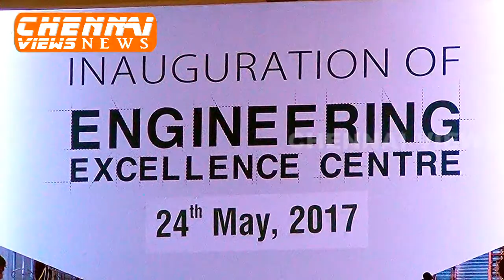Johnson Controls - Hitachi introduces Engineering Excellence Centre in Chennai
Johnson Controls - Hitachi  Air Conditioning India Limited introduces a state-of-the-art ‘Engineering Excellence Centre’ in Chennai

Johnson Controls - Hitachi  Air Conditioning India Limited, India’s one of the most premium Japanese and 3rd most selling air-conditioner Brand - Hitachi, introduces a state-of-the-art ‘Engineering Excellence Centre’ in Chennai to further strengthen the company’s leadership in the market.. The more than 30 years old air conditioning Company in India has not only invested in its manufacturing facility but also invested heavily in development of new product molds time and again. Company has also invested in it’s world class R&D facility which has developed India’s most energy efficient 6.1 ISEER model. Now, Hitachi is further strengthening its leadership in the market and with the parent company’s backing, the brand is extremely positive about its growth in the coming future.

In an initiative to further build in-roads and to fortify the brand’s position in the market, the company has massively invested in building its excellence center. Aimed at up-skilling engineers and technicians involved in the HVAC industry, this center will provide a hands-on, live experience of advanced technologies and products.

The opening of this center marks a major step for the India unit of Johnson Controls-Hitachi Air Conditioning, which recently had Mr. Gurmeet Singh as the first Indian to be ever appointed as the Managing Director of the company (after becoming subsidiary of foreign promotors) . The company which has ~ 12%+  market share currently, is very optimistic about its journey ahead. In FY 2016-17 Its Room AC segment grew by 22% , which is much higher against Room air conditioner industry growth. The other product segments of the company like Packaged AC grew 16% and Telecom AC by 32% again much higher than the industry growth. The best growth was registered in VRF and Chiller segment, where company grown by  73% and 58% respectively which was again almost 4 times higher than the industry growth.

The 8500 sq. ft. center is furnished with exclusive hands-on training facilities and Practical training Labs for Room AC, VRF, Packaged AC, Control Panels and Brazing . It also includes two, 30-seaterclass rooms.. The center is also equipped with operational VRF systems having visible piping and electrical connections to further enrich the demonstration and training process. All in all it will have 7 Product labs, 2 Class Rooms which will have capacity to train 170 people at any given point in a day. This Centre also has one Customer Experience center  which is adept at providing the visitors touch and feel factor through its remarkable exhaustive product range displays, which normally people don’t get to see at retail outlets or in the market.

Speaking on the occasion Franz Cerwinka, Global CEO - Johnson Controls - Hitachi Air Conditioning, said,“It’s been a great journey for us in India hitherto. Furthermore, we have plans to strengthen our operations in the country by fueling it with cutting-edge training facilities. With an aim to enhance & expand business, and take it to a completely different level, the establishment of these Excellence Centers is our first step towards achieving our long-term goal to be the fastest growing HVAC Company globally. Going forward, we will continue undertaking more such initiatives with strong commitment and dedication to offer the best to our customers as well as our employees.”

Company is planning to open total of 4 Engineering Excellence Centres, including this one, in addition of the one already available at factory in Kadi, Gujrat. Through its new Engineering Excellence Centres, the company is committed to providing technical training to more than 3000 people by the next one year. This training center is aimed to build sales competency by imparting techno-commercial training, installations, commissioning and troubleshooting skills to the team and its trade partners. The company further aims to create a Sales & Engineering support wing, which will give product information and technical assistance and a Project Support wing which willensure proper quality and workman ship in installation in live projects along with its Engineering Excellence Centre that will give service and installation related training on actual operative products installed in the center